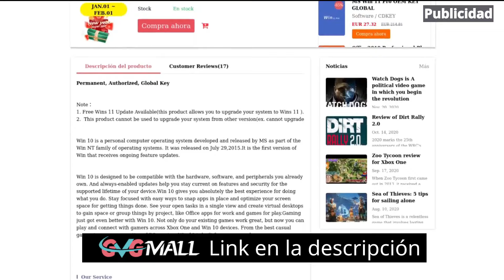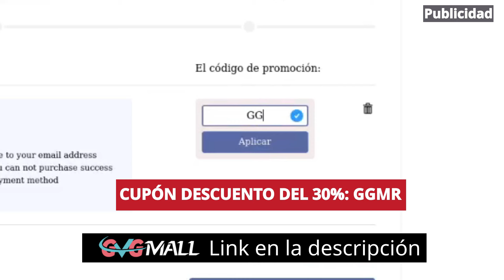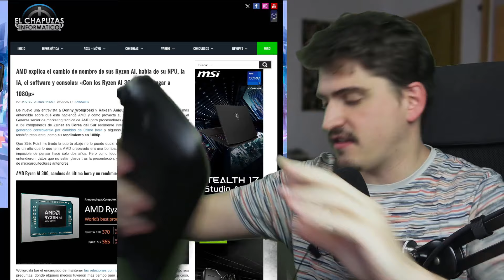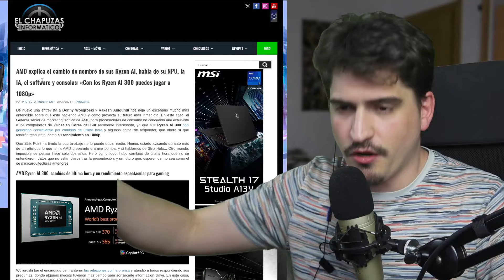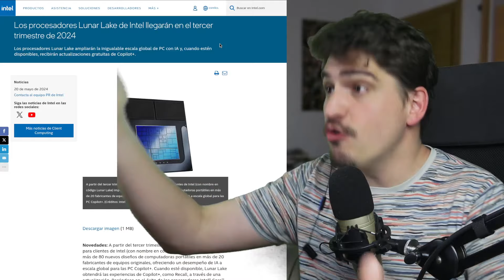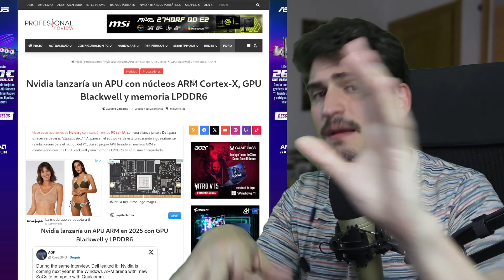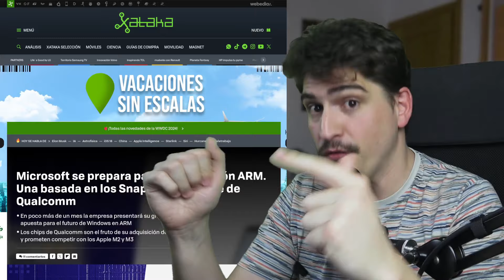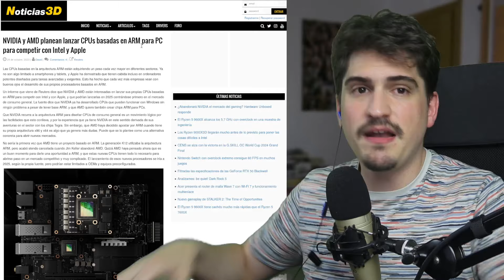🔴 CONFIRMADO Xbox TENDRÁ una PORTATIL según PHIL SPENCER : Todo lo que tienes que saber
¿Phil Spencer ha confirmado una consola portátil Xbox? En este vídeo te cuento todo sobre este tema.

INDICE:
00:00:00 Intro
00:00:31 Promo
00:01:47 La noticia
00:06:18 Qué chip tendría
00:13:57 Batería
00:16:06 ¿PC o consola?
00:21:48 Retrocompatibilidad
00:24:12 Precio
00:27:12 Mi predicción completa
00:29:50 Me vengo arriba